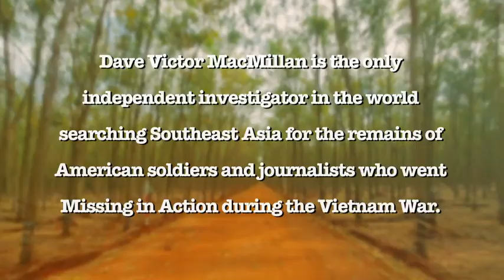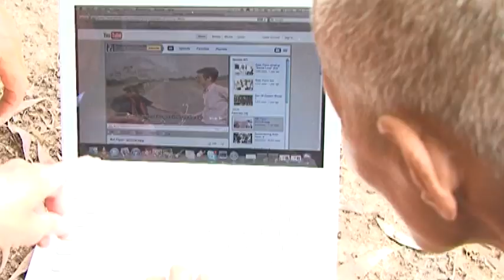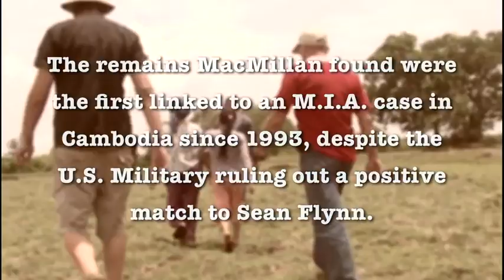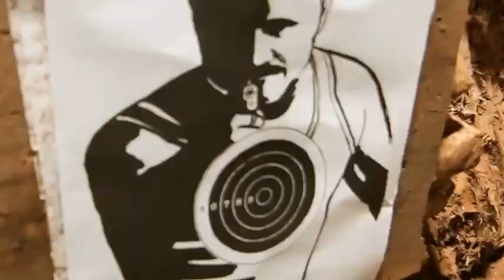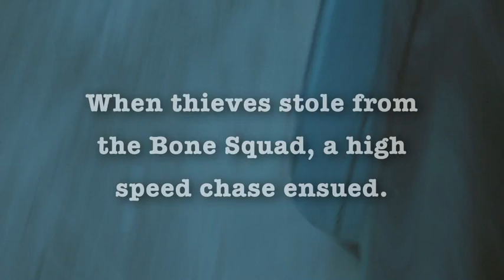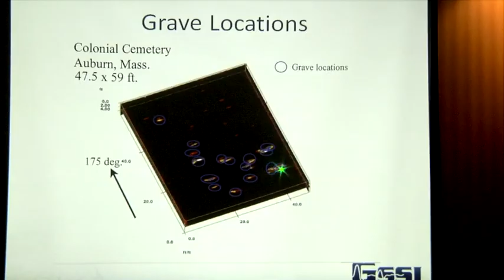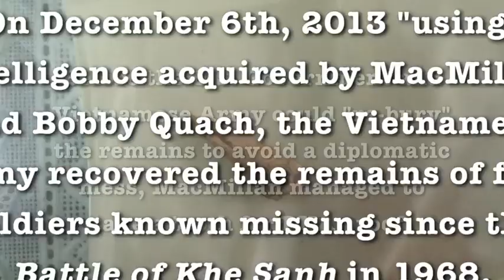Bone Squad M.I.A. Hunter's Series Sizzle. 2012.